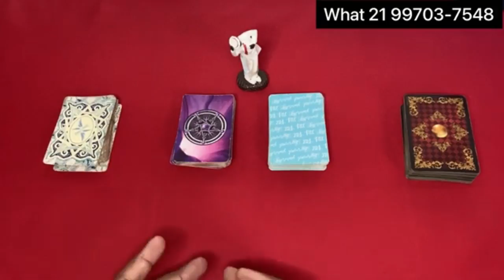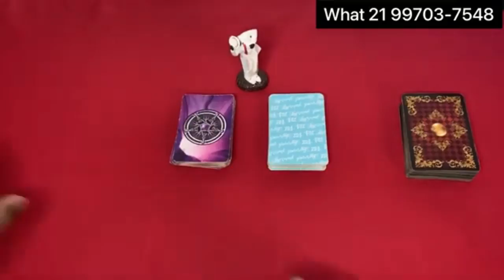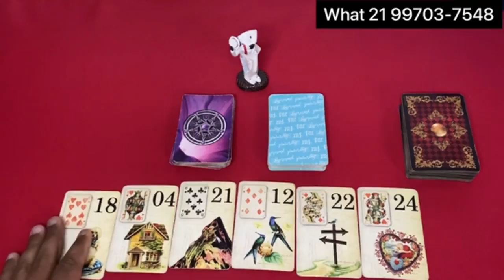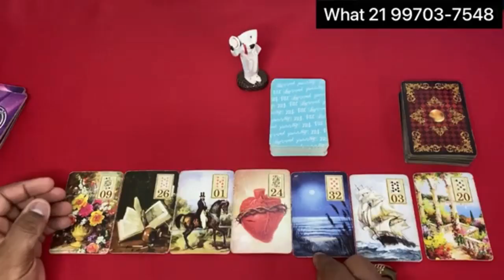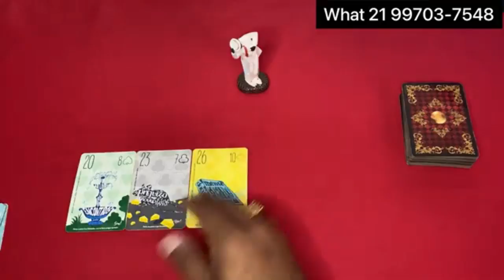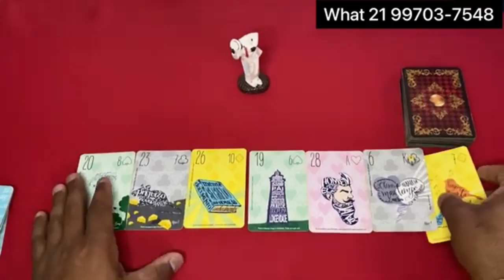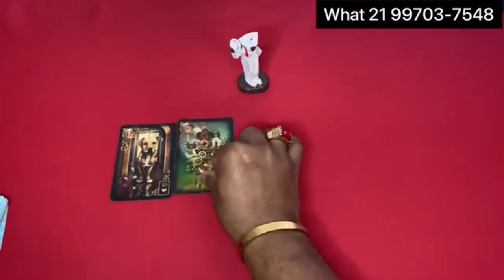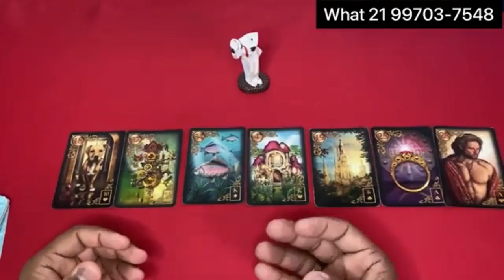ELE HOJE EM RELAÇÃO A VOCÊ! !!💘 [ Tarot Responde ] Tarô [Tarô ] Tarot